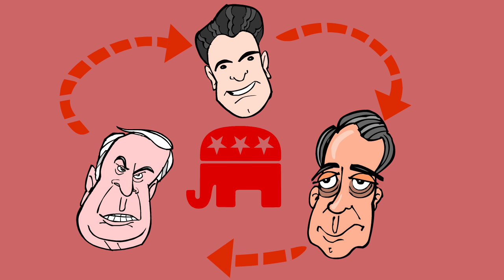Netanyahu's Greater Republica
Now that Benjamin Netanyahu has given his very own State of the Union address to a joint session of Congress, the partisan colonization of the world is in full swing!  Netanyahu has clearly thrown his lot in with the Republicans, and virtually every Republican in Congress has jumped on the Bibi bandwagon.  Gone are the days of a unified bipartisan stance toward Israel.  With the Israeli government going Republican, what political party will other nations pick?